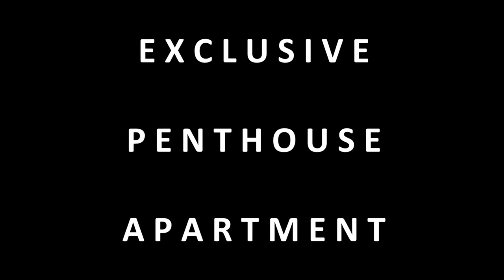SSL Ref 100 2 Green Hills Los Doses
EXCLUSIVE PENTHOUSE APARTMENT
Los Dolses, Orihuela Costa, Province of Alicante, South Costa Blanca